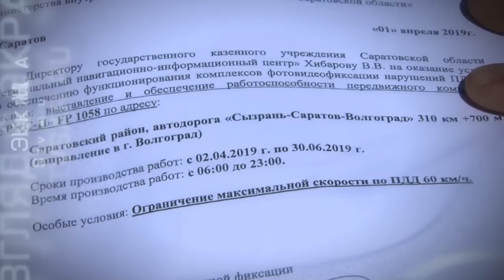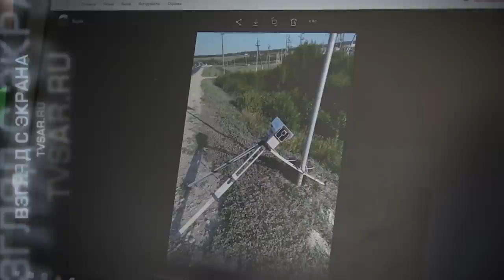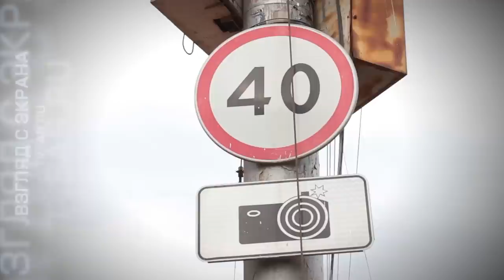Саратовцы нападают на камеры видеофиксации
В Саратовской области участились случаи нападений на камеры видеофиксации нарушений ПДД. В прошлом году было зафиксировано 14 подобных инцидентов, в этом году уже 5.